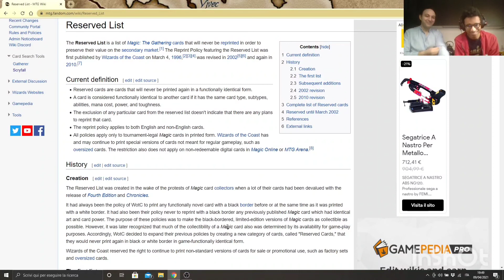MTG Investments EPISODIO 1. Come investire in magic?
Ciao ragazzi! Benvenuti nel nostro primo episodio di MTG Investments.
In questo video parleremo delle basi per valutare un possibile investimento nelle carte di magic.
Speriamo vi piaccia e posso esservi utile nei vostri trade!